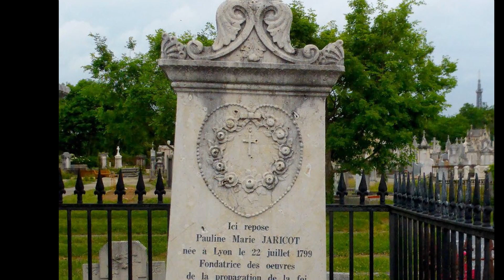Блаж. Паулина Мария Жарико (27.10)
Я родилась с пылким воображением, поверхностным отношением, жестоким и ленивым характером. Я была бы полностью поглощена другими вещами, … [но] Бог дал мне верное сердце, которое легко предалось благочестию.